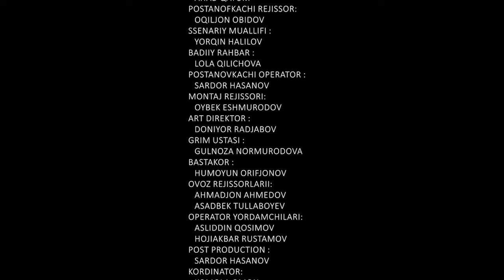Onasiga jigarini sotgan qiz.